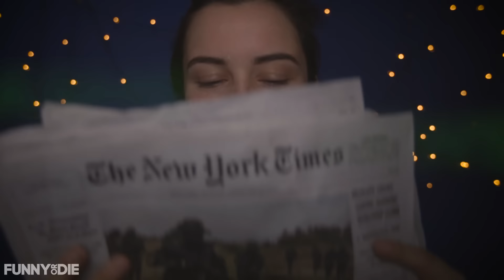ASMR News ~.~ Feb 22 2016 ~.~ (head and brain tingles)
The ASMR, or “autonomous sensory meridian response,” community is spreading across the web like a crackling wildfire and ASMR News is the webcast of choice for their aural euphoria. Now ASMR practitioners can achieve their chills, tingles, and head orgasms via gently whispered newspaper updates from the most crinkling news team on the web.